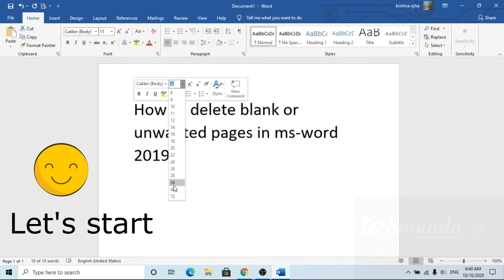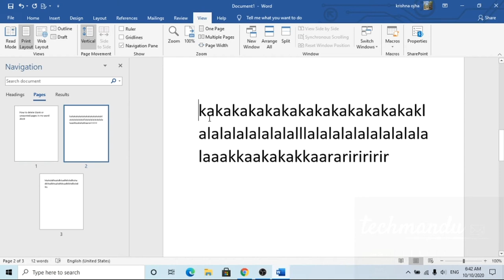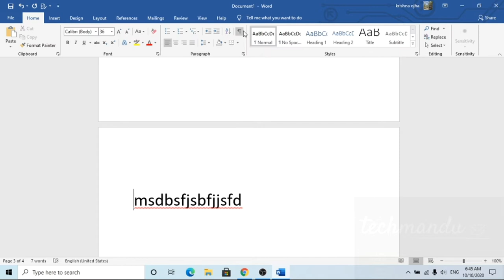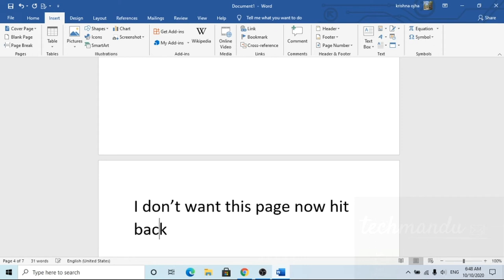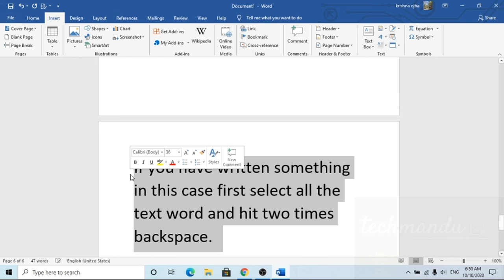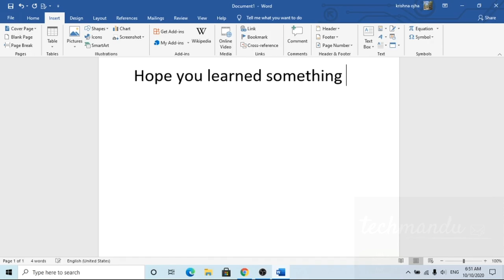How to remove a blank page ? - Ms Word|| 3 ways to delete unwanted blank page in Word 2019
In this video, I will show you the best way to delete or remove an unwanted blank page in Microsoft word 2019.

Delete page in word

This video also answers some of the queries below:

Delete blank page in word
find how many pages you have in word
Navigation view
Page break preview
How to delete extra page in word
How to remove a blank page in word
How to delete empty page in word

In this video today we will see three ways to delete a blank page or unwanted page in Microsoft Word.

If you want to delete a page then double click on the top of the page so that the cursor will be at the top.
Then press the backspace key to delete the page.
Now the other way is to click on the “view” tab.
Click on “Navigation pane”.
It will show you all the pages that you have in word.
Now select the page which you want to delete.
Then press the “Delete” key.
The page will be deleted.
The other way is to click on this icon “show/hide P”.
Select “page break”.
Then press the “Delete” button.